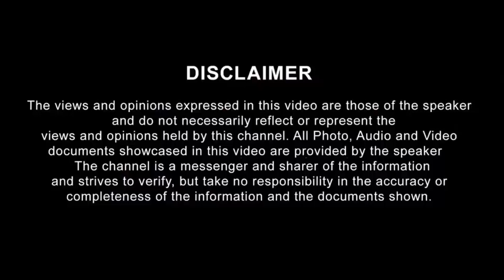நித்யானந்தாவுக்கு அரசியல் பலம் இருக்கு ?முதல்முறையாக வெளியிடும் நித்தியானந்தா வின் சில ஆதாரங்கள்|STV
நித்யானந்தாவுக்கு அரசியல் பலம் இருக்கு ?முதல்முறையாக வெளியிடும் நித்தியானந்தா வின் சில ஆதாரங்கள்-Vijayakumar|STV